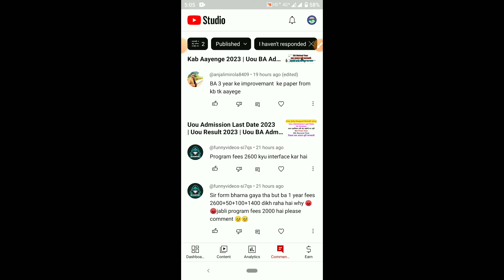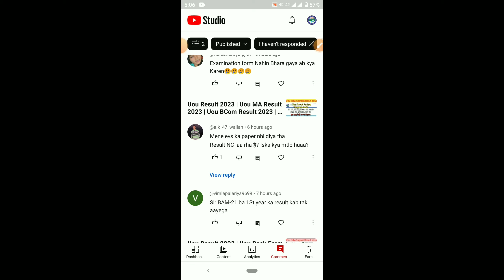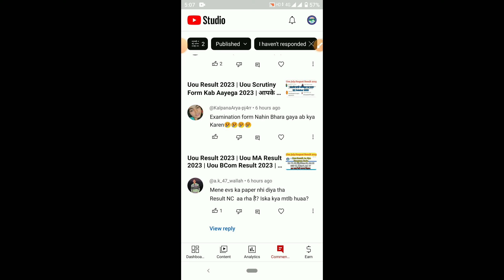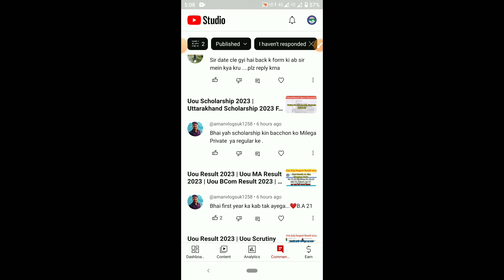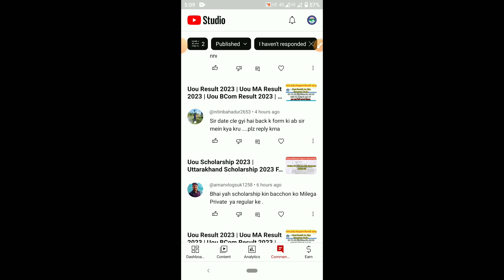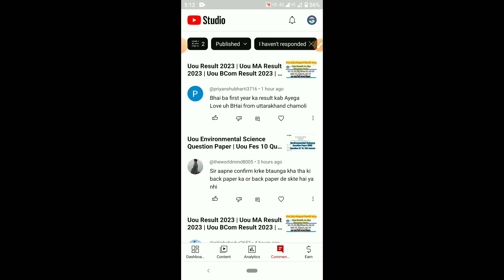Uou Back Form Kab Fill Honge | Uou BA First Year Result Kab Aayega | आपके सभी कॉमेंट्स का उत्तर